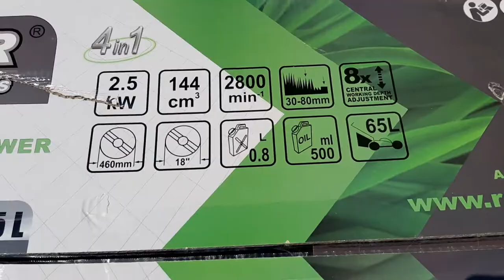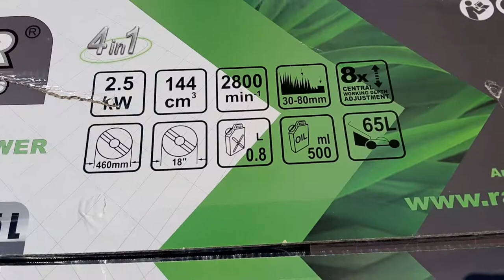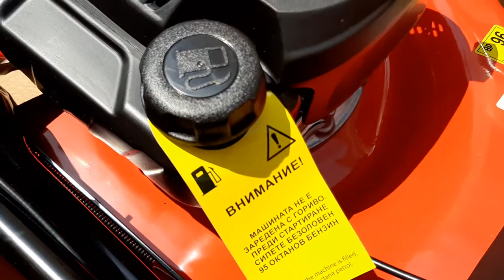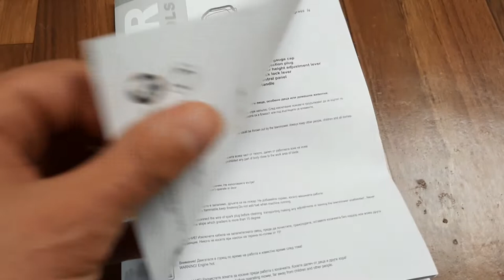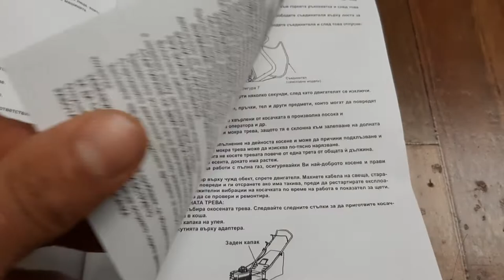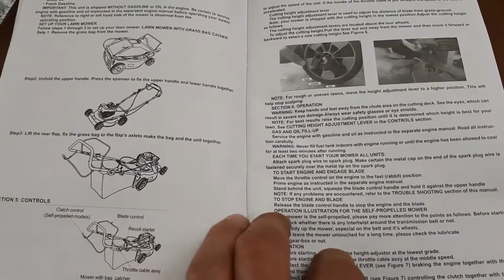RAIDER Garden Tools RD-GLM08